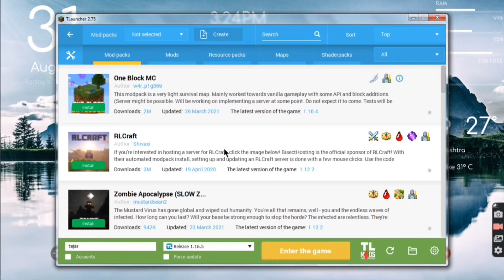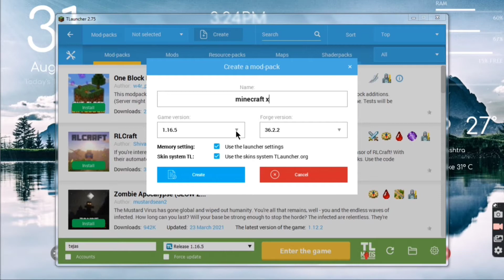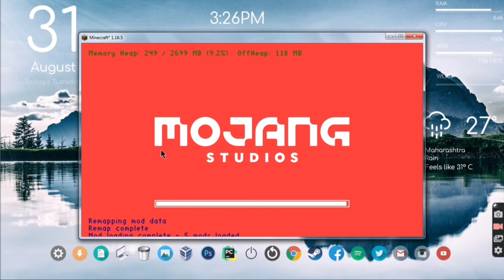How to install vehicles mod in minecraft tlauncher like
Hello guy's in this video I will show you how to install vehicles mod in minecraft tlauncher .

If you want other mod installation video tell me in comment box

Best vehicles mod in minecraft tlauncher
Vehicles mod for minecraft
Vehicles mod for tlauncher
minecraft me vehicles mod kaise install kare